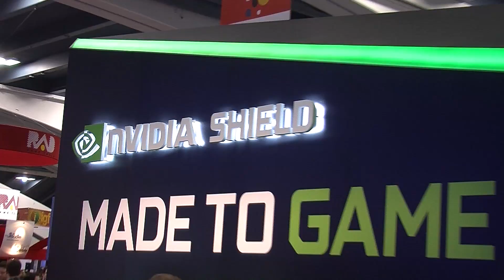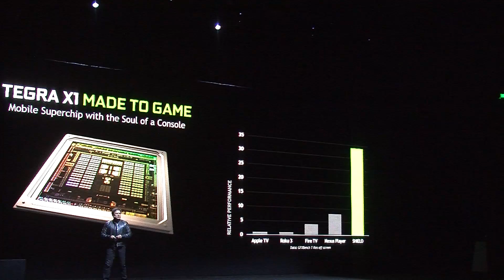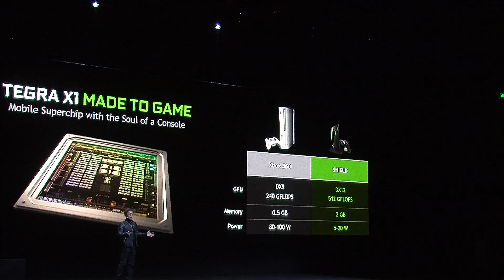Epic Games Niklas Smedberg Talks Nvidia Shield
Epic Games lead graphics programmer Niklas Smedberg explains how Unreal Engine 4 enhances the new Nvidia Shield device and streaming games platform in this exclusive interview from GDC 2015 in San Francisco.